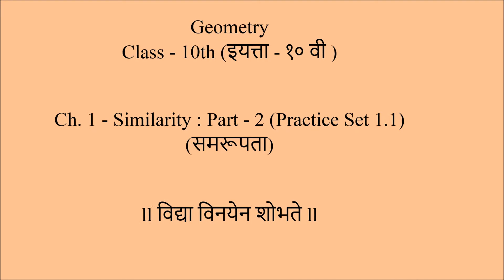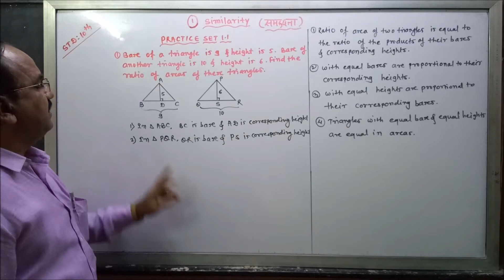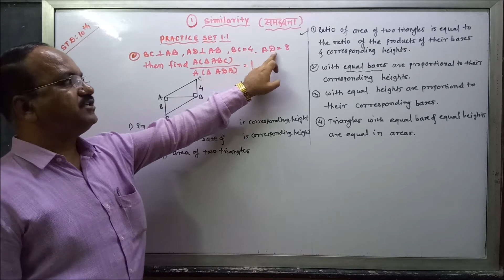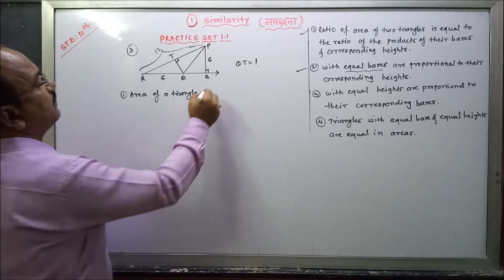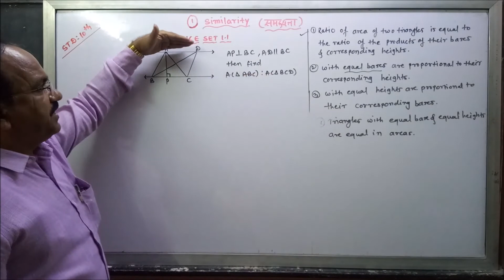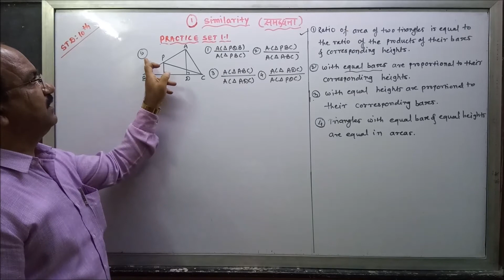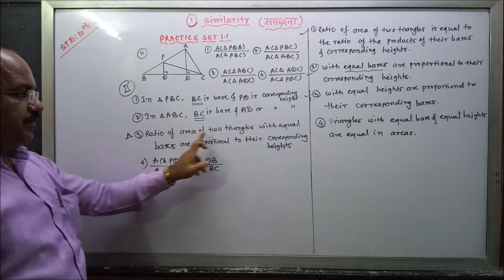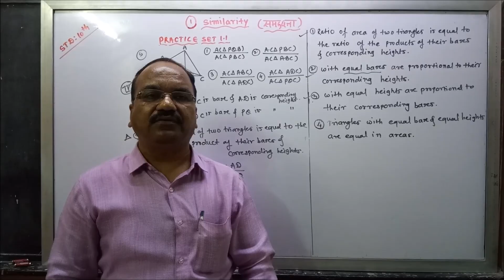Std. 10th - Geometry - Similarity : Part 2 (समरूपता : भाग - २)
A Video lecture series by Salunkhe Sir.